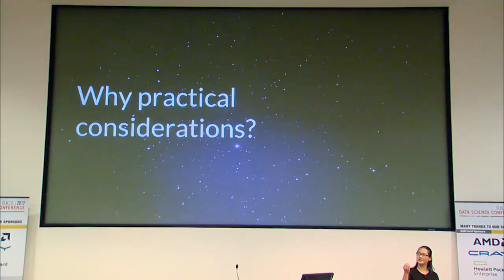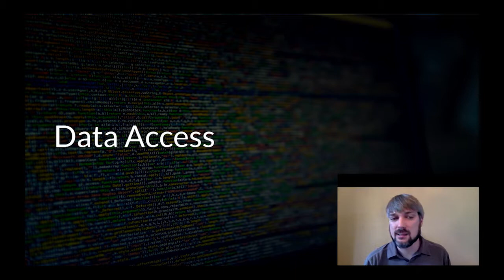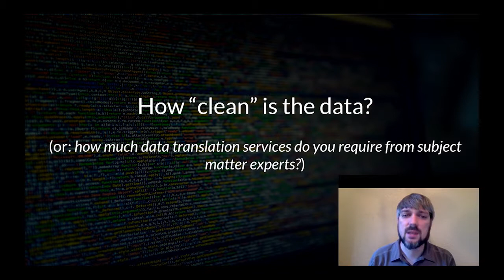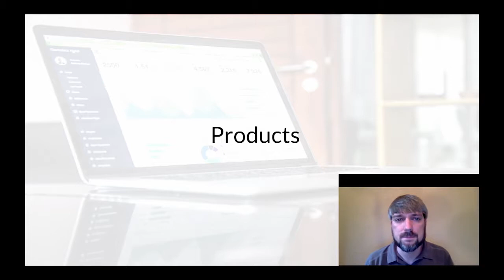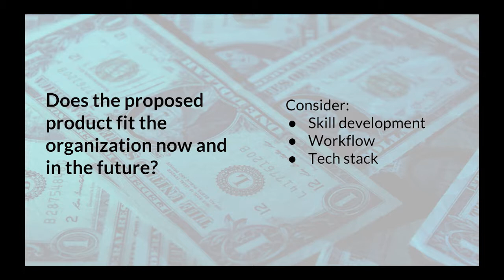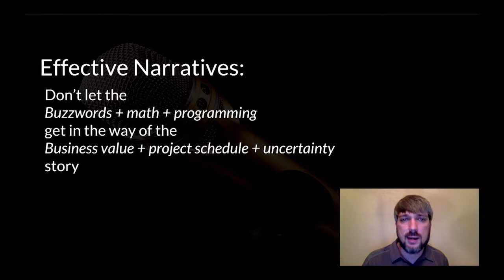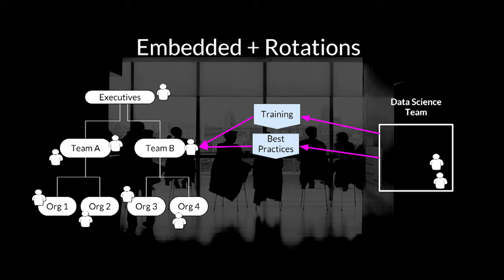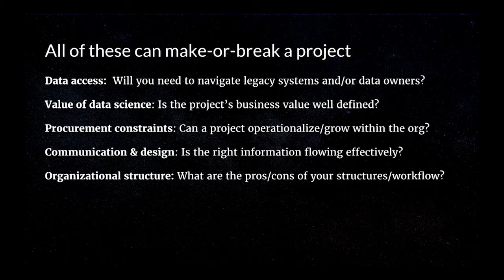Practical Considerations for Data Science Consulting and Innovation in a Large Organization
2017 Rice Data Science Conference: "Practical Considerations for Data Science Consulting and Innovation in a Large Organization"
Speaker: Justin Gosses and Yulan Lin, NASA